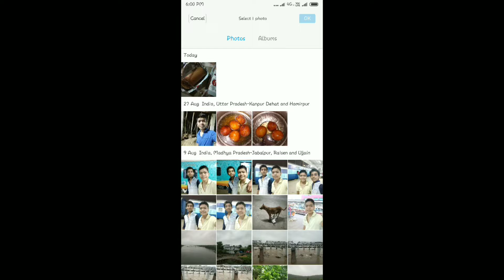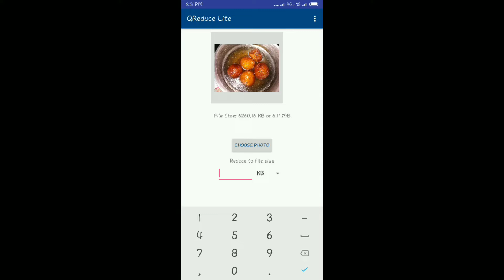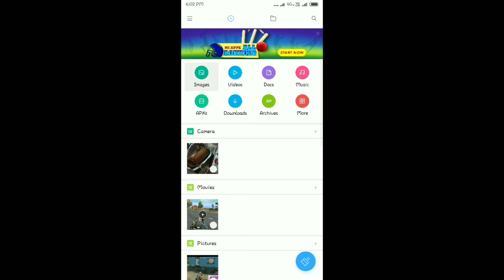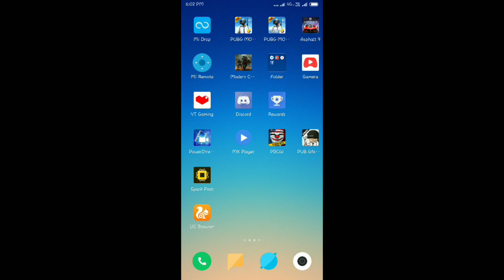How to Compress Photo Size for form/Email | Android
Hello Friends,

The main function of this app is to compress photos to accurate file size as required by you.
This app will reduce image size in mb to kb.

*  Compresses to the nearest size below the entered value. (Attaining perfect size always is impossible)